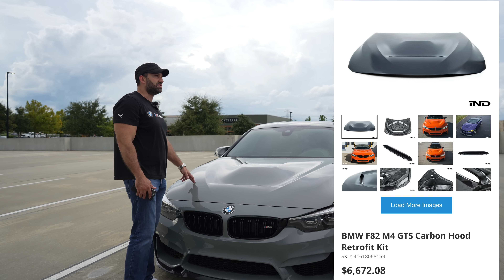Garajımızın Yeni Üyesi! | BMW M4CS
BMW M4 CS aracını garajımıza dahil ettik.Aracın incelemesini de sohbet tarzında yaptık, umarım beğenirsiniz. Keyifli seyirler.